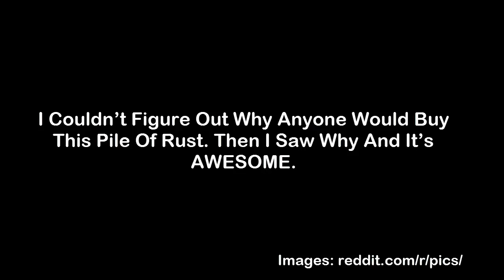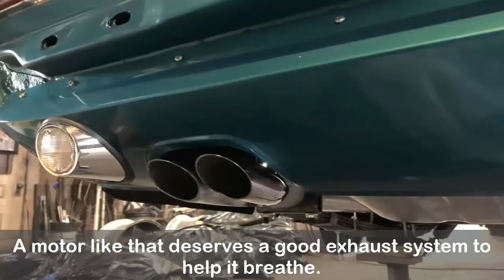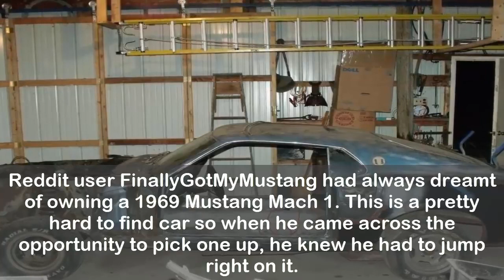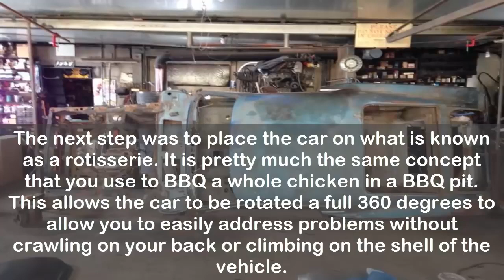Why Anyone Would Buy This Pile Of Rust Then I Saw Why And It’s EPIC Building A Car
Why Anyone Would Buy This Pile Of Rust Then I Saw Why And Its EPIC Building.

Album: Epic Action vesves Adventure Vol. 10 Composed By: Aleksandar Dimitrijevic, Tarek Mansur, Alex Pfeffer, Aaron Sapp, Gabriel Shadid Facebook: .

Now it may be a bit biased when it comes to my taste in cars because I was in the middle of restoring 1970 Plymouth Barracuda, but I came across this story and had quite flooring with what.